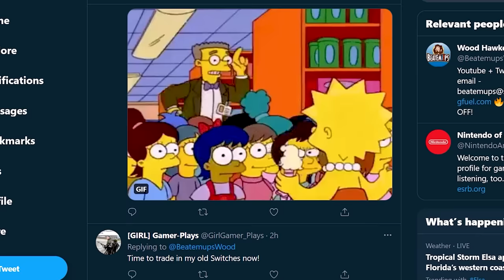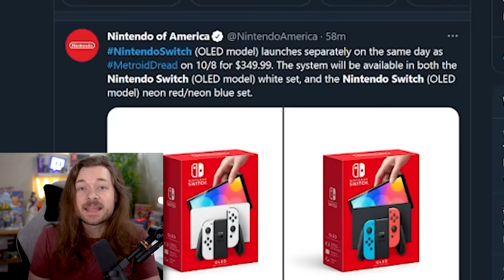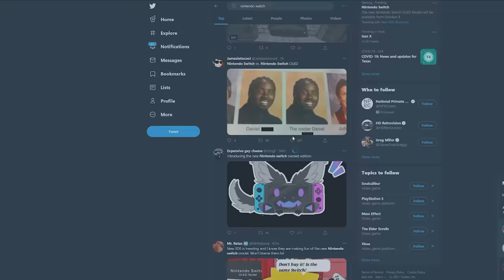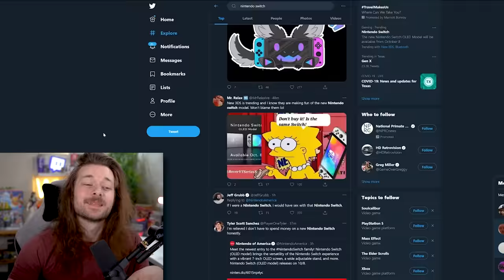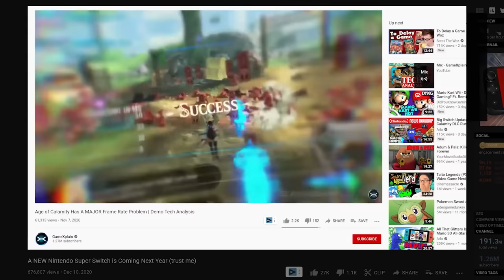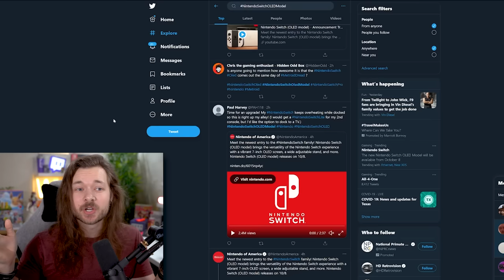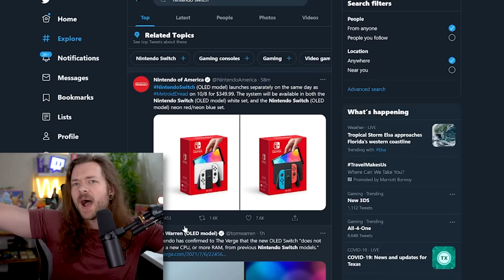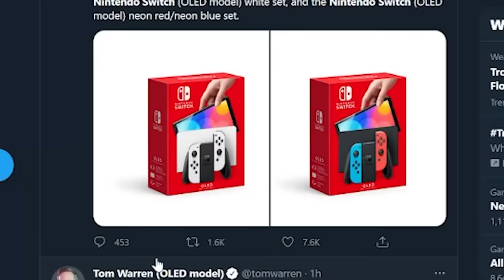My VERY Honest Thoughts on the NEW Nintendo Switch Model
The NEW Nintendo Switch revised model REVEALED! ... Not a Nintendo Switch Pro or *New* Nintendo Switch, but a Nintendo Switch OLED Model, coming out this year in 2021! And it's... good?